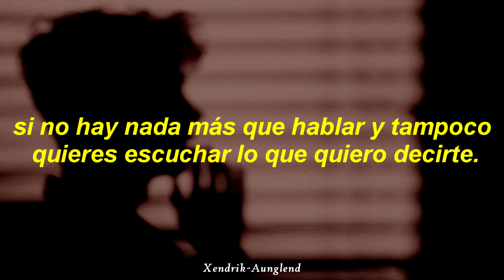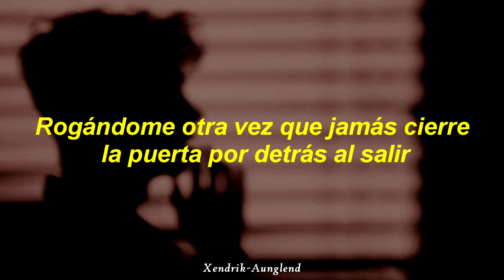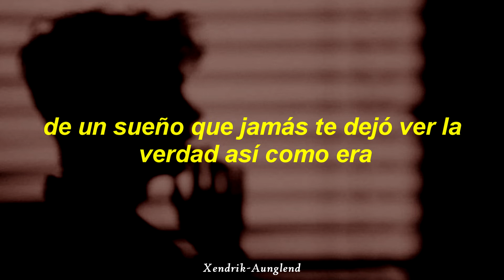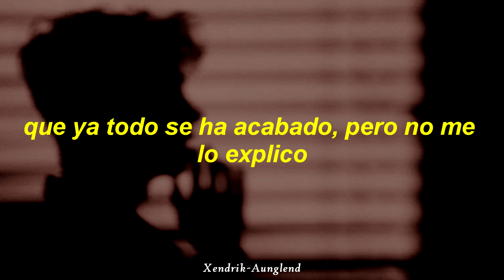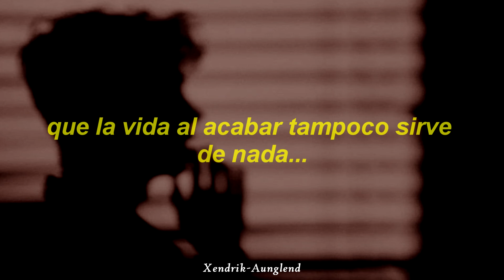Ni Voz Ni Voto - Ya No Sirve ; Letra | HD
Artista | Ni Voz Ni Voto
Año | 2000
Álbum | NvNv

~†Xendrik Aunglend†~

¡Página nueva!